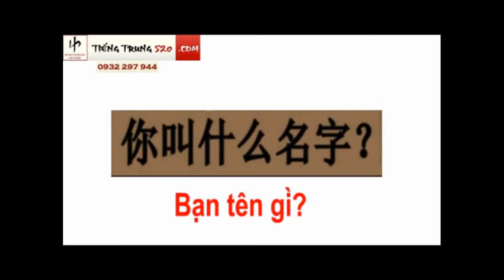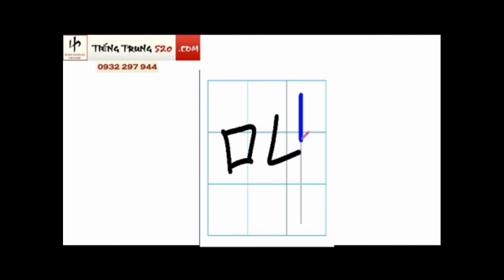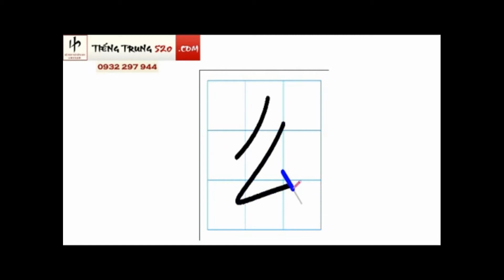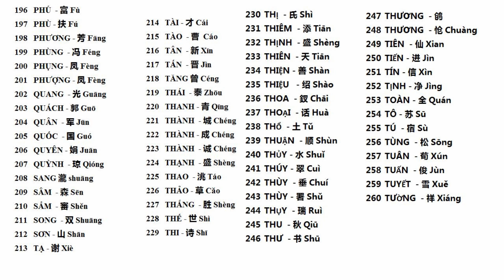HỌC TIẾNG TRUNG ONLINE - họ tên người Việt Nam trong tiếng Trung quốc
Đăng ký học online tại đây học tiếng trung online - họ tên người Việt Nam trong tiếng Trung quốc
TOP PLAYLIST học tiếng trung
Học tiếng Trung Quốc giao tiếp online miễn phí qua video cho người mới bắt đầu
Học tiếng Trung - Giáo trình hán ngữ nghe nói quyển 1 - YouTube
Tiếng trung online miễn phí - các ứng dụng và phần mềm
Đề thi HSK mới từ 1 đến 6 và có đáp án
HỌC TIẾNG TRUNG QUỐC GIAO TIẾP ONLINE MIỄN PHÍ QUA VIDEO VÀ BÀI GIẢNG